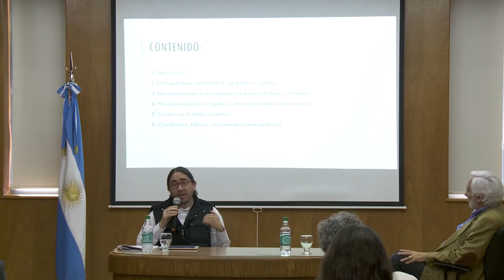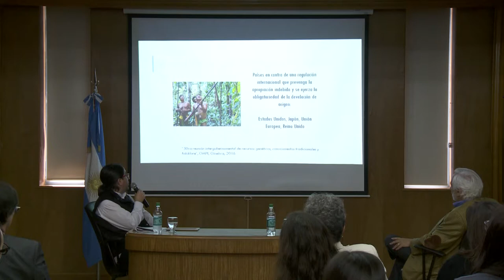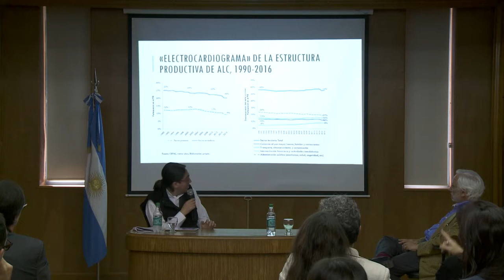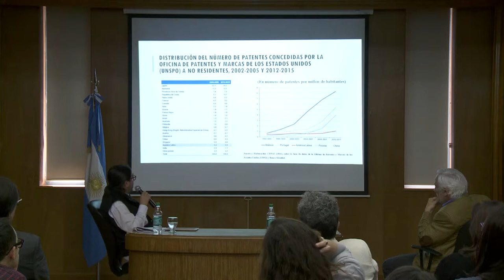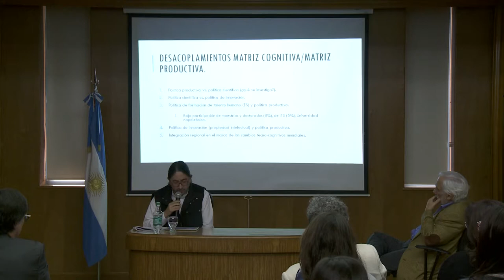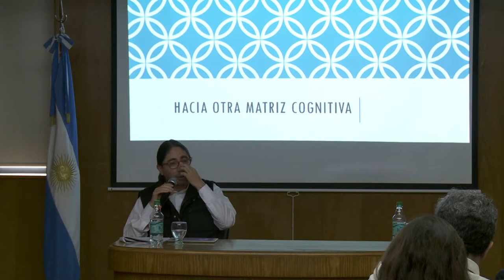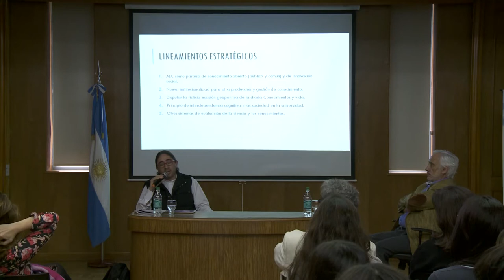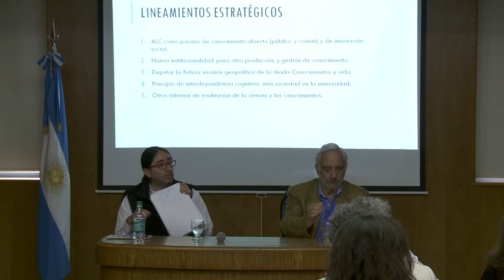René Ramirez - Hacia la CRES 2018